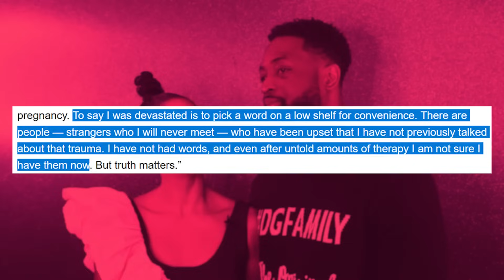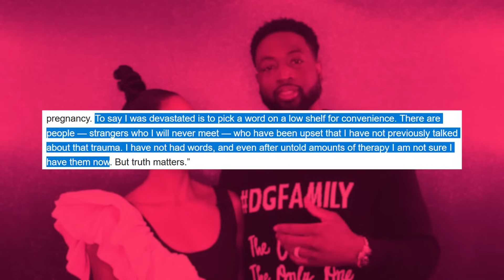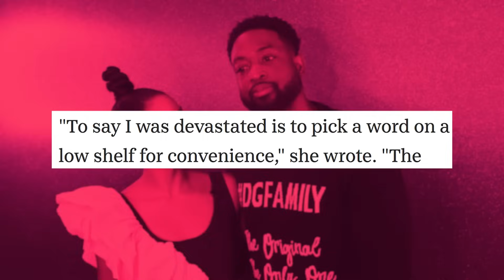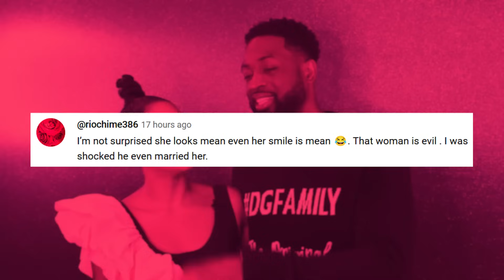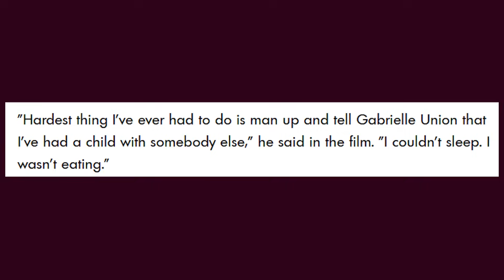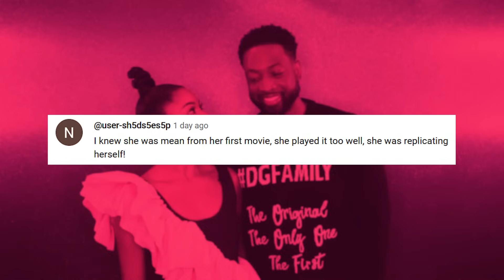Dwyane Wade EXPOSES Gabrielle Union's DARK SIDE Amidst DIVORCE!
Guys, it looks like Gabrielle Union is not that refined and sophisticated lady as we see her public, and she’s actually in her mean girl era all the rime. It’s been speculated that Gabby’s inner demons sometimes find the most horrifying exit, and you would you never believe who’s spilling the beans on her borderline inappropriate behavior!

Also we talk about gabrielle union cheating scandal, gabrielle union's ex-husband, dwyane wade, dwyane wade cheating, dwyane wade ex-wife, dwyane wade expecting a chlid with another woman, gabrielle union dwyane wade breakup.

1. The videos have no negative impact on the original works.
3. The videos are transformative in nature.
4. We use only the audio component and tiny pieces of video footage, only if it's necessary.